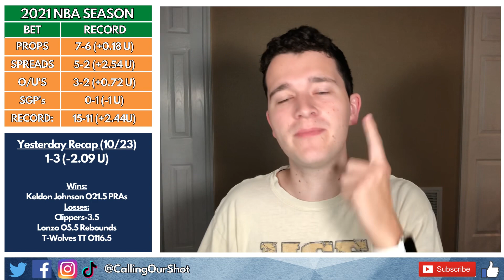Sunday's Best Bets: NBA Player Props, Spreads & O/U Picks for October 24th!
Best Bets in the NBA for Sunday, October 24th (10/24/21). Here are my free picks & predictions for this NBA slate. I give you my best bets for Sunday's NBA Slate: 2 Spreads and 3 Player Props, those are my free picks of the day! Let me know your best bet down below!

Let's make some money this NBA season!